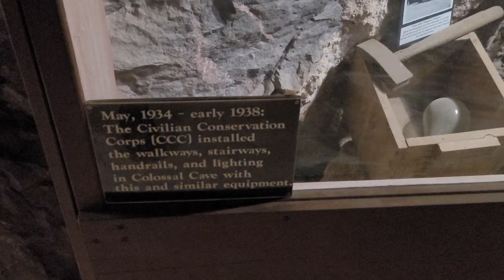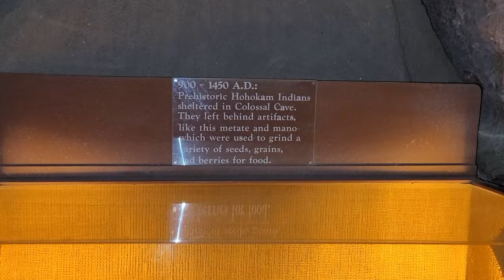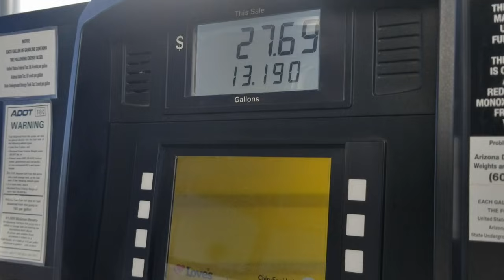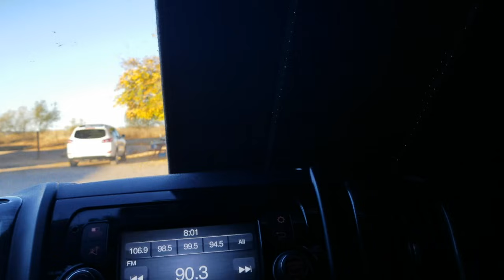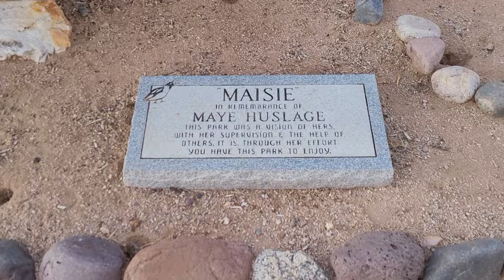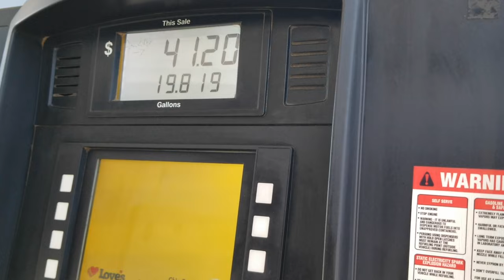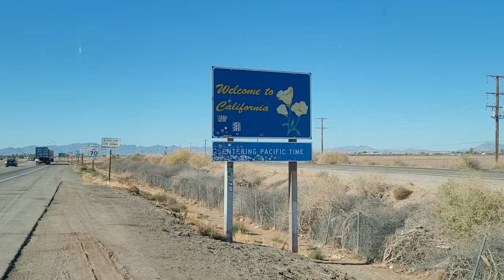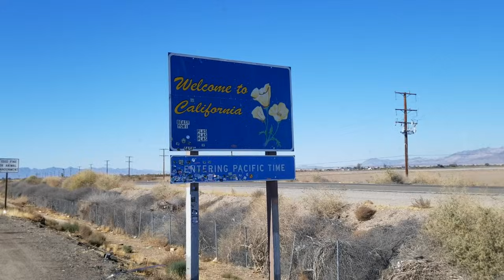VAN LIFE | Driving from Arizona - California | Visiting Colossal Cave Mountain Park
In today's video, I'm driving from Arizona to California. I had a relaxing time with friends in Arizona.  I made a stop at Colossal Cave Mountain Park in Vale, AZ, and I hope you enjoy the tour as much as I did.